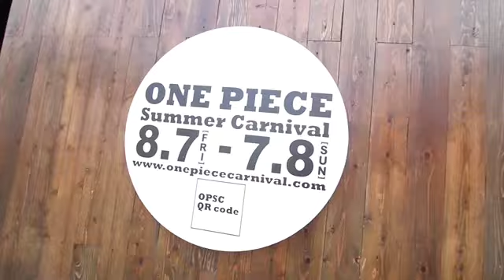One Piece Carnival 2016